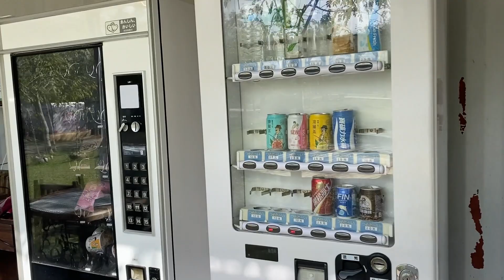【高雄旅遊】看櫻花要來這裡 高雄寶山二集團櫻花公園 六龜大佛 清涼山護國妙崇寺 寶來花賞溫泉公園